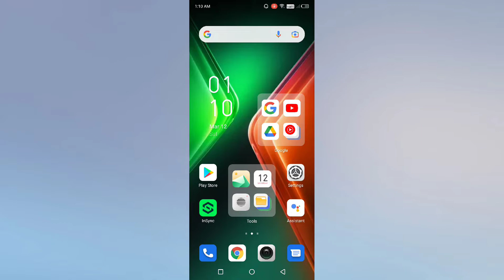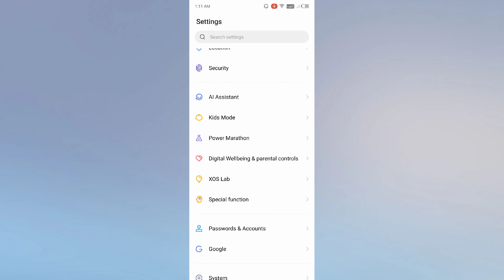infinix Note 10 , Note 10 Pro, How to Hide Navigation Buttons